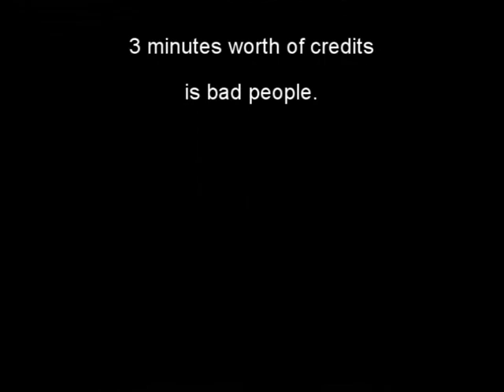Travis 5 ausdod lol (Day of Defeat v1.3)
Found this on my hard drive I guess